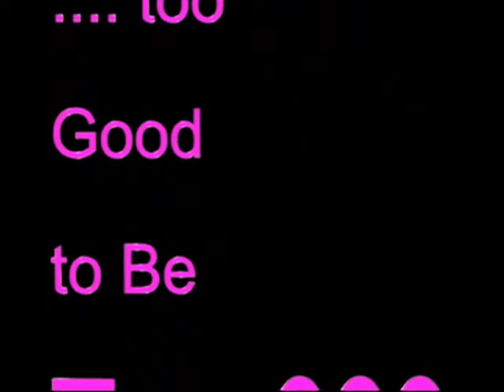Hillary Clinton - To Good to Be TRUE???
The stead-fast leadership & unbelieveable courage of convicton in the hands of ONE Woman. Free Health Care, No More War, Liberty Restored & Peace Around the World what will beauty contestants wish for now ... Almost sounds
PS Don't Tase Me Bro